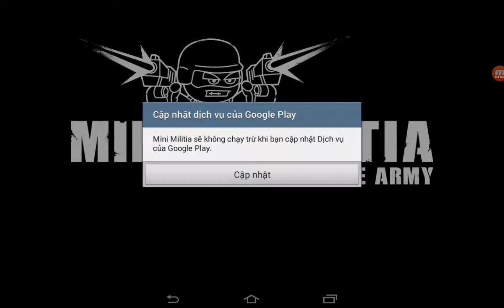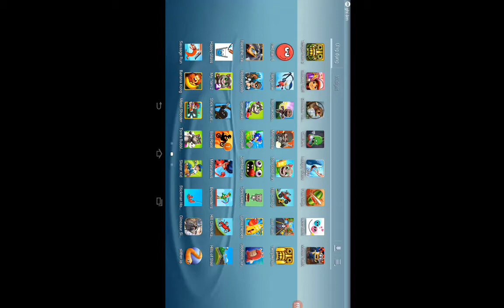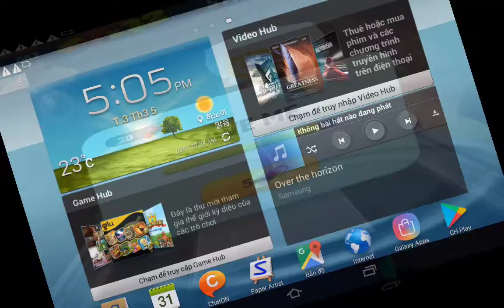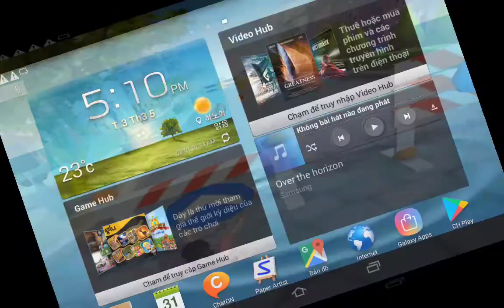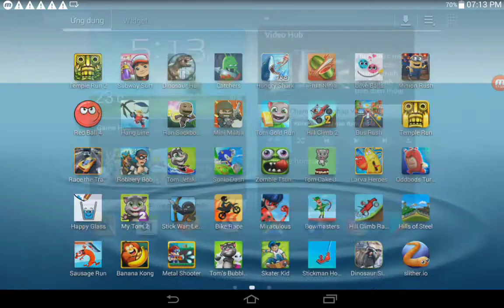Run Sackboy,Mini Militia,Tom Gold Run,Zombie Tsunami,Miraculous,Bike Race,Stick War Legacy